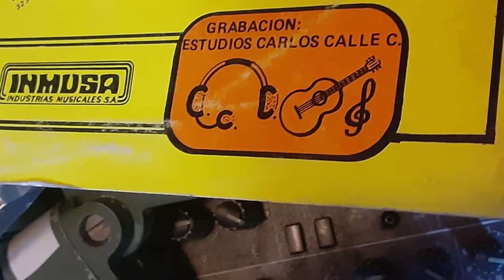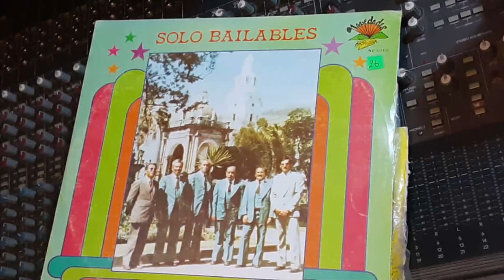CASAMIENTO DE INDIOS BANDADE LA ASUNCION DE GUARANDA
Tema Casamiento de Indios Autor D.R.A Ritmo Tonada Banda de la Asuncion de Guaranda.
Direccion G.Victor Armigo.